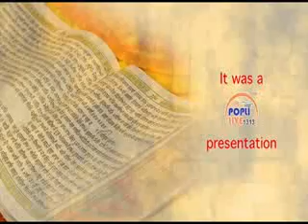KIRTAN BHAI ONKAR SINGH JI BHAI DILBAGH SINGH JI .LUCKNOW